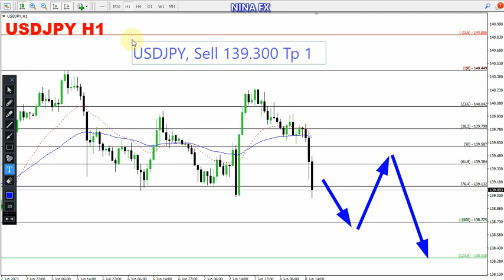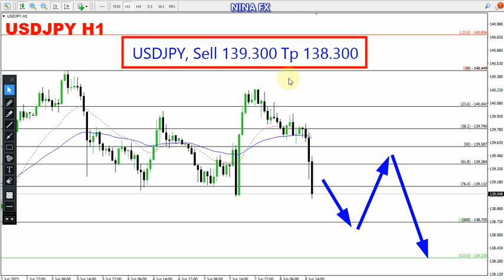USD JPY Daily Forecast for June 9, 2023 by Nina Fx